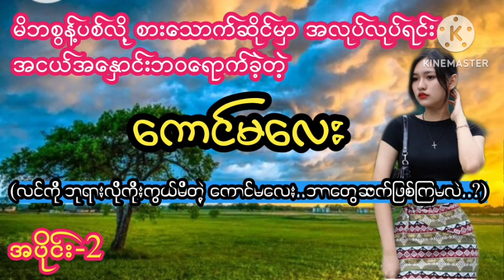စားသောက်ဆိုင်မှာစားပွဲထိုးလုပ်ရင်း ဘဝပျက်ခဲ့တဲ့ကောင်မလေးအပိုင်း-2#PHYO#ဖြိုး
ဇာတ်လမ်းကောင်းများစွာကိုနေ့စဉ်ပြောပြတင်ဆက်ပေးနေတာမို့ChannelလေးကိုSubscribeလေးနှိပ်ပြီးအားပေးထားကြပါဦး

မောင်ညိုမှိုင်း(သန်လျှင်)
myanmar story
ZAW GYI
ORIGINAL STORIES

မောင်ညိုမှိုင်း(သန်လျှင်)
P story
ZAW GYI
ORIGINAL STORIES